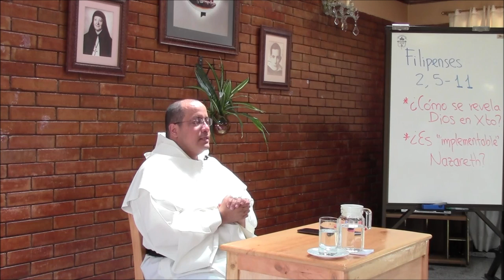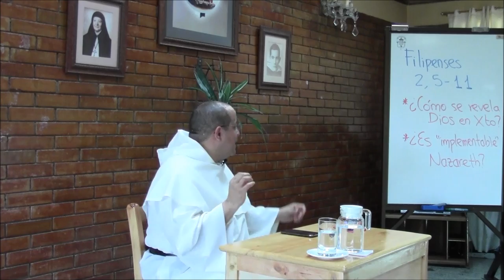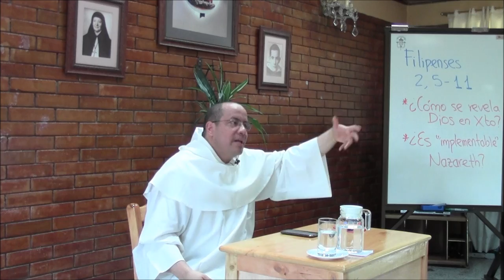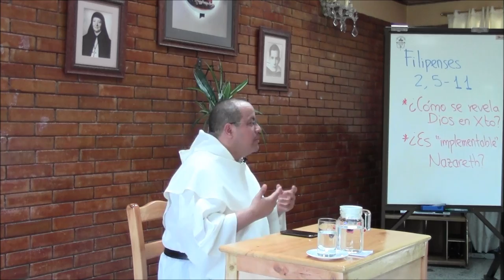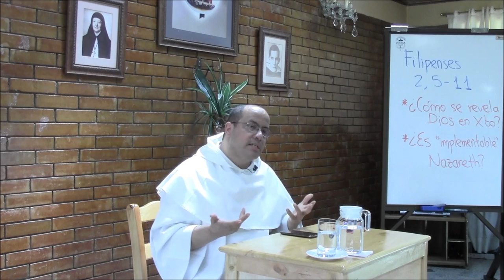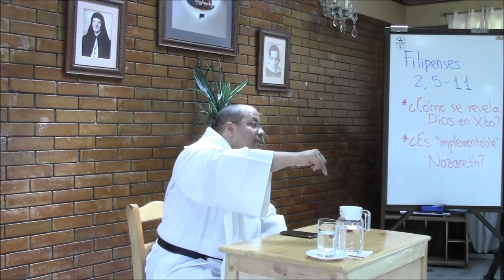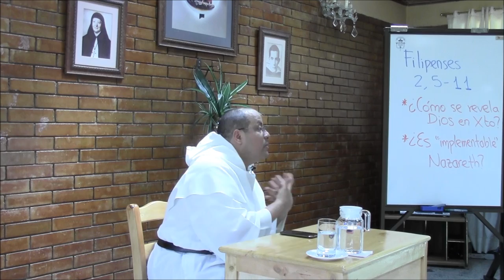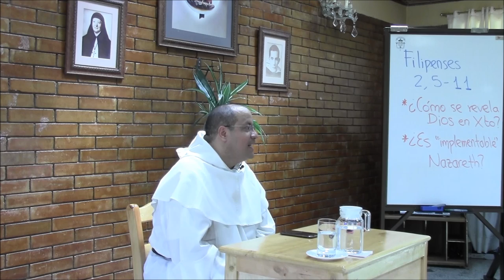Humildad de Cristo, 02 de 12, Dios se revela en Cristo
Tema 2: Cómo se revela Dios en la Cruz de Cristo

* Espontáneamente nuestra razón busca a Dios, e intenta definirlo, por la vía de la eminencia, es decir, por extrapolación o prolongación indefinida de lo que reconocemos como bueno. Según eso, Dios aparece como justísimo, sapientísimo, poderosísimo, y así sucesivamente.

* La via emminentiae despierta admiración y ayuda a reconocer la propia condición de creatura y pecador, pero deja inevitablemente a Dios como un ser lejano, inalcanzable, incomparable, que por eso mismo vive sólo dentro de su propio régimen, de manera que lo que es esperable o exigible de él no se aplica a los humanos.

* San Pablo, en Filipenses 2, nos presenta algo distinto: Cristo no se "aferra" a su condición divina. El Cristo humilde de la Cruz es el que se despoja, se anonada. ¿Cómo se revela Dios ahí, entonces?

* En la Cruz aparece otro infinito: el de la crueldad sin límites, el de la arrogancia irrestricta y embriagada de sí misma. Pero ese abismo abre otro abismo: el del perdón sin límites, el de la misericordia que no se agota, el de la entrega total.

* La Cruz trae el infinito de Dios y lo hace visible, porque es infinito su amor, pero ese infinito ya no es distante sino próximo. es un infinito que invita, e incluso empuja, a ser imitado.

* ¿Cómo será eso poible? ¿Es "implementable" la espiritualidad de la humildad, de Nazareth, y de la Cruz? La pregunta queda abierta pero no como puro misterio teórico, sino como invitación clara y fascinante.